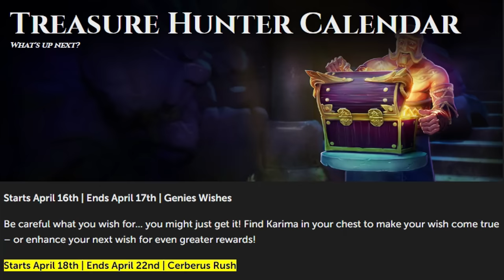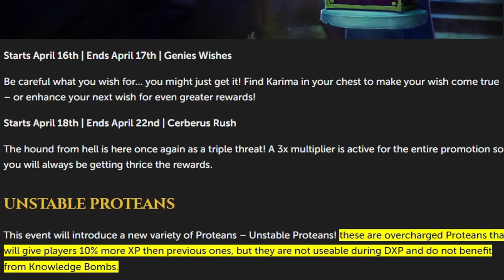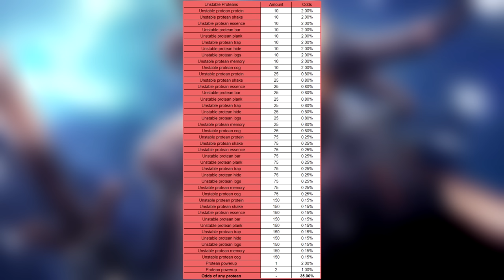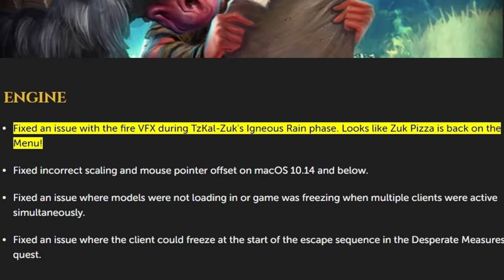New Proteans incoming...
A video on the new unstable proteans coming to Runescape soon.